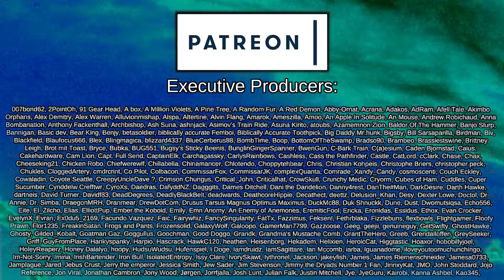Ned and Bobby B, Buddy Cop Comedy | Crusader Kings III: A Game of Thrones - Let it Snow #6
In an dark, alternate timeline, poor sweet Robb Stark, firstborn son and heir of Eddard Stark has perished at the age of baby, deeply affecting Lord Eddard's emotional state and putting him in a terrible conundrum. Risk the dynasty splintering by rolling the dice on nature and having a second son, or legitimise his perceived bastard - Jon Snow.

Created by CK3AGOT

Created by Aj

CK2 Style Colorful Education Traits
Created by Aj

Brighter Text Colors
Created by Zaister

Debug Toggle (Less Invasive)
Created by Hans Gruber

Auto increase control
Created by slaneche

Brighter Portraits Final Version
Created by FunGaming44

To Live And Learn
Created by Feivel

Decorous Loading Screen Pack
Created by QUENTOPOLIS

Seperate Name and Title (UE)
Created by KiwisFly

Player opinion & Personality
Created by Schenk

Legendary Inspiration Alert
Created by montysunderwear

Court Artifacts In Inventory
Created by GrimVek

Royal Court Explained
Created by Haron

Upgrade Artifacts
Created by Valaddar

Advanced Character Search
Created by FunGaming44

 === Links ===